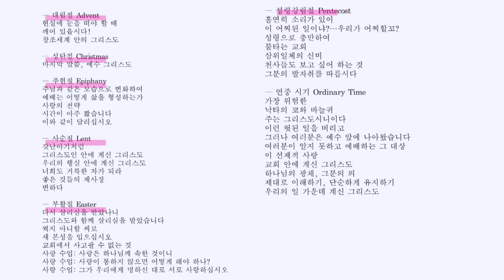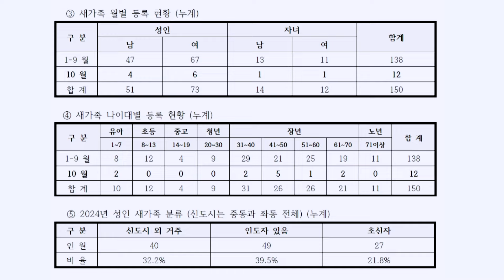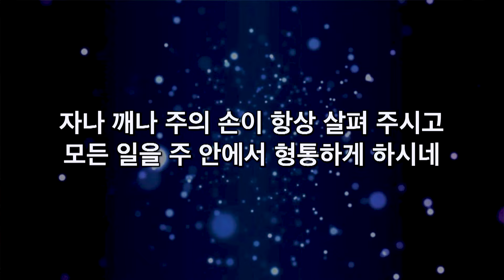주일 예배 [24.11.03.주일]│박성수 목사│생각해 보니 감사 ㅣ 마가복음 4장 26~29절│부산온누리교회